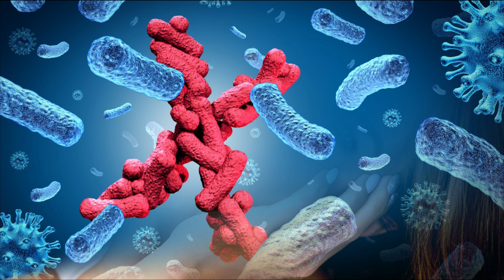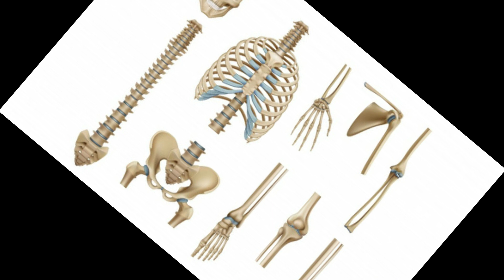सर्दियों में मूंगफली खाने का सही तरीका। शरीर में होते हैं अनगिनत फायदे